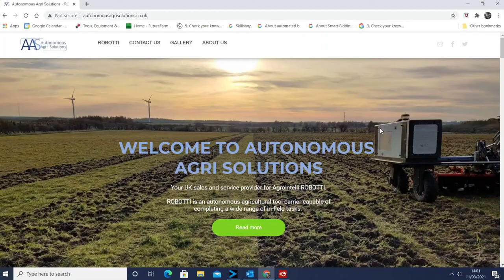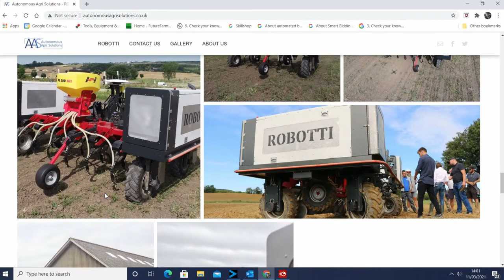Robotic Tractors are here!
This week we are talking to Frederick Rom from Agrointelli the manufacturers of ROBOTTI an autonomous tractor designed for arable farmers. Robotti has 150hp, 3 point hitch and PTO and can carry standard implements up to 3 metres wide.